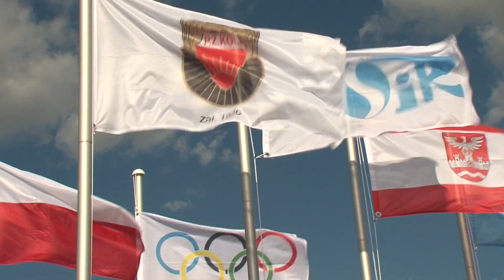XXIII Ogólnopolska Olimpiada Młodzieży 2017 - kolarstwo szosowe - cz.2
Kolarstwo szosowe – Wyścig ze Startu Wspólnego
Juniorki Młodsze i Juniorzy Młodsi
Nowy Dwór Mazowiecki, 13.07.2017